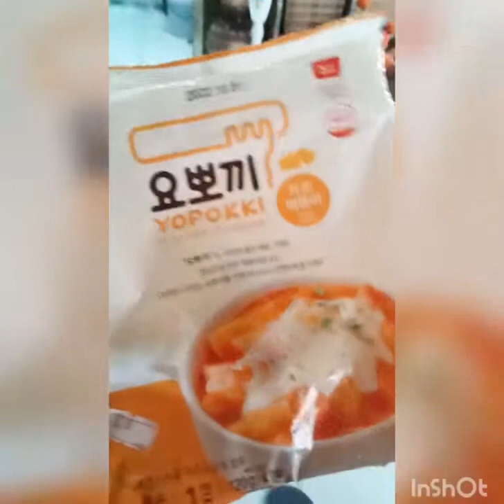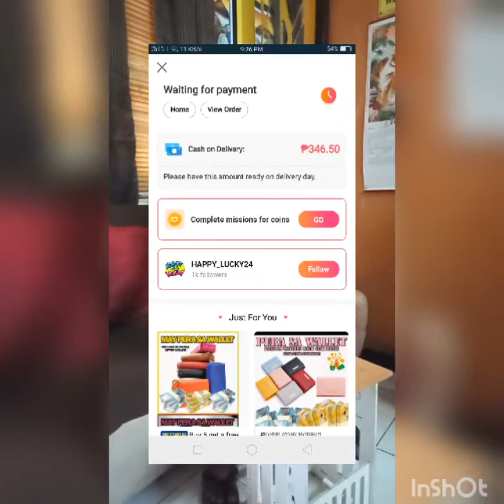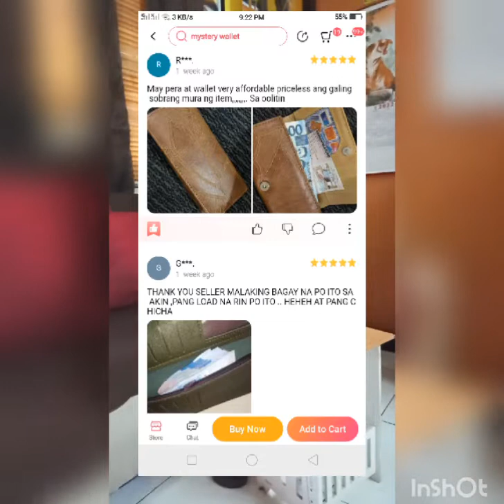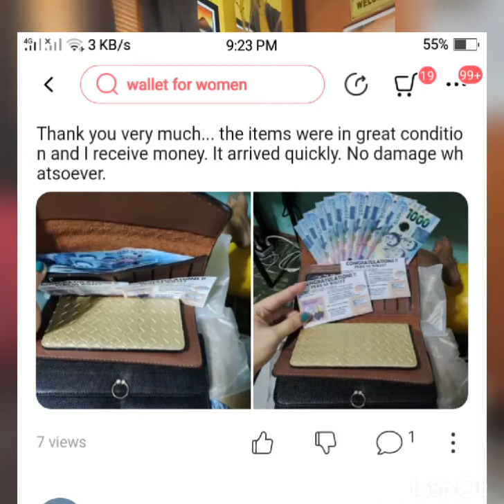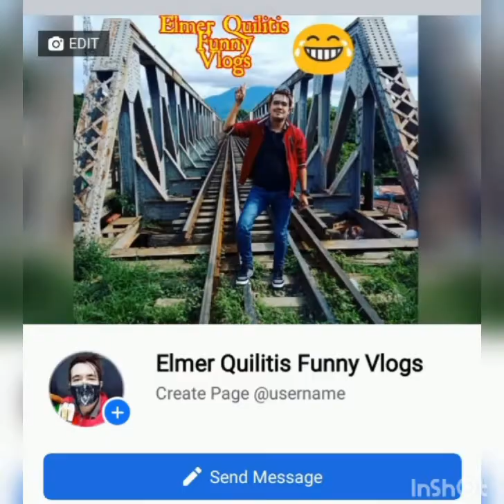Wow Mystery Wallet Na Order ko sa Lazada,Legit o Scam ba?Mabibigla kayo sa Laman ng Wallet Guys Haha